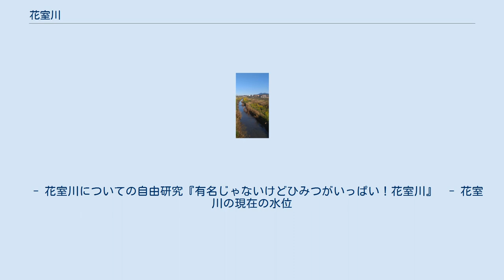花室川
花室川（はなむろがわ）は、茨城県の南部を流れ霞ヶ浦に注ぐ利根川水系の一級河川である。
 つくば市玉取付近の田端を源に発し南南東に流れ、つくば市花園付近で流れを南東に変え、つくば市、土浦市を通り、阿見町の陸上自衛隊土浦駐屯地の北側で霞ヶ浦に注ぐ。
水路の端は玉取にあるが、特に川幅が広くなるつくば市花室より下流を花室川と呼ぶ。
昔は、つくば市花園付近に花室大池という大規模なため池があり、花室川の水源の一つだったが、現在は埋め立てられている。
1968年に完成した土浦用水によって田畑の灌漑用の水が桜川から引き揚げられ、筑波研究学園都市の下を地下水路で通って一ノ矢付近で放水されるため、夏でも比較的水量が豊富である。
 1975年2月、花室川中流の河床で宮本章によって、ナウマンゾウの臼歯の化石が発見された。
さらに、1977年2月には市原進によって、ナウマンゾウの臼歯を伴う下顎骨が発見された。
1984年10月には当時茗溪学園中等部の生徒によりナウマンゾウの臼歯が発見された。
その後もナウマンゾウやオオツノジカなどの化石が多く発見されている。
現在、これらのナウマンゾウの化石の多くは、桜歴史民俗資料館や地質標本館（産業技術総合研究所つくば本部内）に保存されている 。
 また、シカの骨なども河床で発見されている 。
 ^ a b 霞ヶ浦とその流域の概要と水環境に関わる課題 (PDF) 10p - 国総研資料 第299号（国土交通省国土技術政策総合研究所 ） ^ いばらきの「山水」（55）花室川（つくば市、土浦市、阿見町） ^ 『迅速測図』（歴史的農業環境閲覧システム）農業環境技術研究所HP ^ 中島礼、磯部一洋、利光誠一、佐藤喜男 (2002). “つくば市花室川中流域に分布する更新統最上部の大型哺乳類化石産出状況と古環境”. 地質調査研究報告 53: 595-629. ^ “阿見の昔ばなし　その2”. 阿見町 (2014年12月19日). 2017年2月5日閲覧。
  - 花室川についての自由研究『有名じゃないけどひみつがいっぱい！花室川』  - 花室川の現在の水位